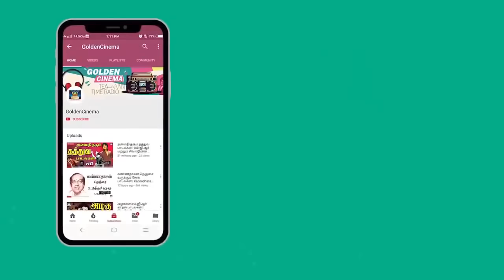கண்ணதாசன் கற்பனையில் தோன்றிய சூப்பர்ஹிட் தத்துவ பாடல்கள் | Kannadhasan Kudiyil Eluthiya Padalkal